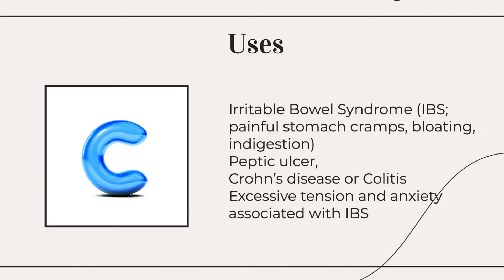MEVA C Capsule (Hindi) Uses, Side Effects, Usage in 1 minute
MEVA C Capsule Uses, Side Effects, Usage (Hindi) in 1 minute

The Video Content is not intended to be a substitute for professional medical advice, diagnosis, or treatment. Always seek the advice of your physician or other qualified health provider with any questions you may have regarding a medical condition. Use Only medicines Prescribed By doctors

वीडियो सामग्री का उद्देश्य पेशेवर चिकित्सा सलाह, निदान, या उपचार का विकल्प नहीं है। हमेशा किसी भी चिकित्सा स्थिति के संबंध में आपके चिकित्सक या अन्य पात्र स्वास्थ्य प्रदाता की सलाह लें।

MEVA C Capsule: Uses, Side Effects and DIRECTIONS FOR USE
Uses
Irritable Bowel Syndrome (IBS; painful stomach cramps, bloating,indigestion)Peptic ulcer, Crohn’s disease or ColitisExcessive tension and anxiety associated with IBS

Side Effects-Drowsiness and light headedness, especially on the next day,Tiredness, Dizziness, Sleepiness,Loss of balance, unsteadiness or clumsiness,Poor muscle co-ordination,Confusion,Slow or difficulty in speech

Take MEVA C CAPSULE as advised by your physician. It is preferably taken before or with meals. Swallow the medicine with a glass of water. Do not crush or chew the medicine.Do not stop taking MEVA C CAPSULE unless your doctor advice you to stop.

it is free for you, but it helps us a lot

MEVA C Capsule: Istemal, Side Effects aur Upayog Ki Hidayat

ISTEMAL
Irritable Bowel Syndrome (IBS; dardnak pet ke dard, soojhan, hazm nahi hona), Peptic ulcer, Crohn's disease ya Colitis, IBS ke saath jyada tanav aur chinta

SIDE EFFECTS - Neend aana aur chakkar aana, khaaskar agle din, Thakan, Chakkar aana, Neend aana, Santulan kho jana, akaratmak tanav, Muscular sahayog ki kami, Bhram, Bhashan mein dhimaai ya mushkil

UPAYOG KI HIDAYAT
Apne chikitsak ke salah anusaar MEVA C CAPSULE ko lein. Yeh behtar hota hai ki isse khane se pehle ya khane ke saath lein. Dawa ko ek glass paani ke saath nigal lein. Dawa ko na to daba dein aur na hi chaba dein. MEVA C CAPSULE lene se chikitsak ki salah ke bina na band karein.

ibs symptoms,MEVA C,mevac,MEVAC capsules,meva-c capsule uses in hindi,irritable bowel syndrome,Meva-C Capsule Use in Hindi,Meva-C Capsule Kis kaam aati hai,Meva C Capsule Dose,Meva C Capsule Use in Hindi,Meva C Capsule Uses in Hindi,Meva C Capsule Side Effects,Meva C Capsule ke Fayde,Meva C Capsule how to use,meva c tablet advantages in hindi,meva c ibs,meva c Peptic ulcer,stomach cramps remedy hindi,Chlordiazepoxide 5 mg+Mebeverine 135 mg,mevac capsules

Yah aapke liye muft hai, lekin yah hamari madad karta hai